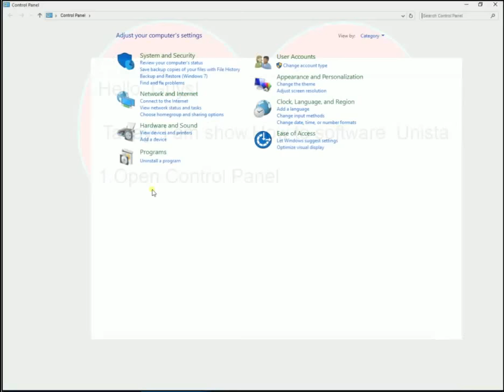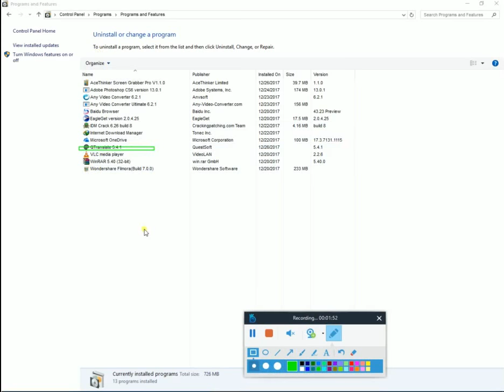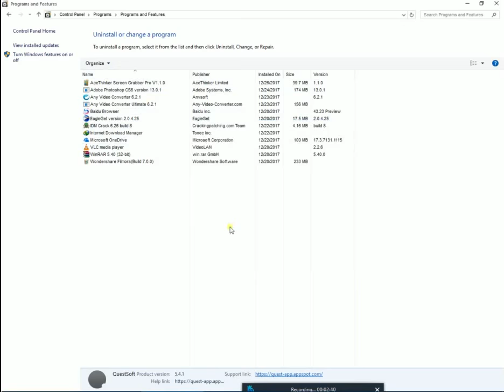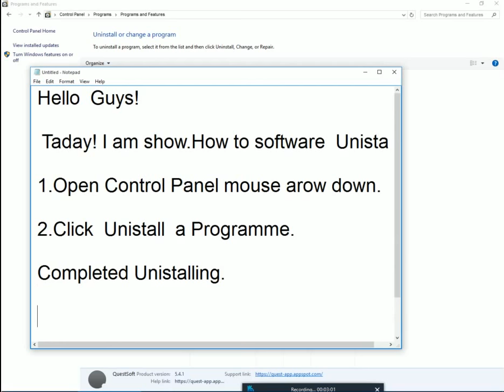How to software Unistall in computer